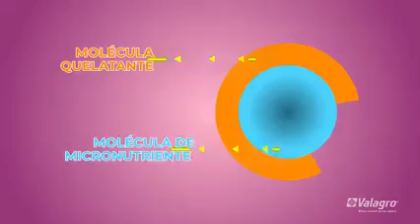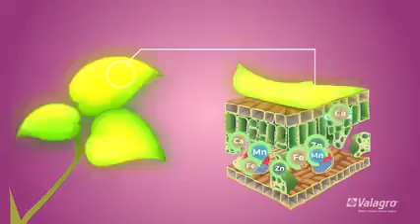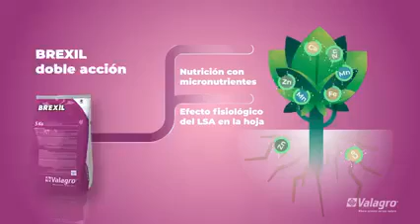¿Por qué los micronutrientes son importantes para la salud de las plantas y rendimiento en cultivos?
✅  𝙑𝙖𝙡𝙖𝙜𝙧𝙤 ®️ ¿Por qué los micronutrientes
       son tan importantes para la salud de las
       plantas y el rendimiento de los cultivos?
       ¡Mira el video para enterarte y conocer
       todos los beneficios de la Línea Brexil,
       soluciones efectivas y sustentables para
       tus cultivos!

       𝗔𝗱𝗾𝘂𝗶é𝗿𝗲𝗹𝗼 con nuestro distribuidor
       𝗦𝗲𝗿𝘃𝗶𝗰𝗶𝗼 𝗔𝗴𝗿𝗼𝘁𝗲𝗰𝗻𝗶𝗰𝗼.